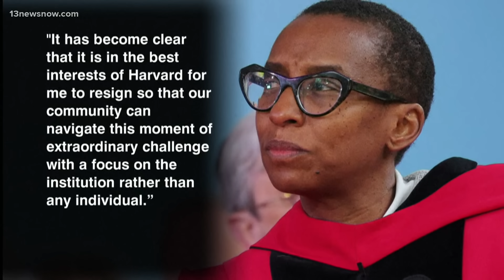Harvard president Claudine Gay resigns amid plagiarism claims, backlash from antisemitism testimony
Following a congressional hearing, Gay’s academic career came under intense scrutiny by conservative activists, and she faced mounting pressure to resign.